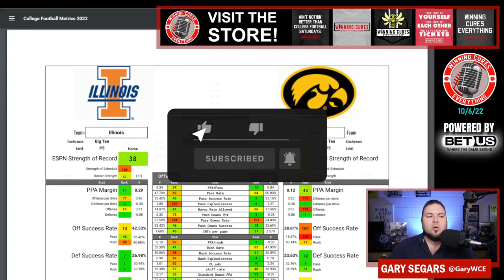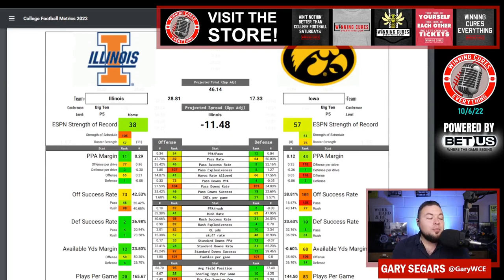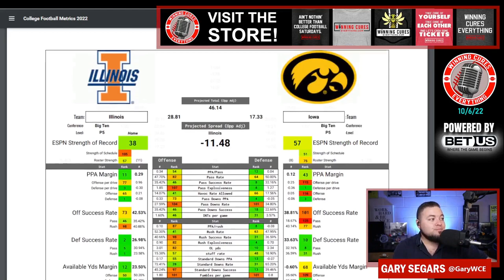Illinois vs Iowa Picks Against the Spread 2022 College Football Prediction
Illinois vs Iowa Picks Against the Spread 2022 Predictions

Gary gives a quick preview, prediction & his pick against the spread (ATS) for the 2022 College Football Week 6 matchup featuring Iowa vs Illinois!